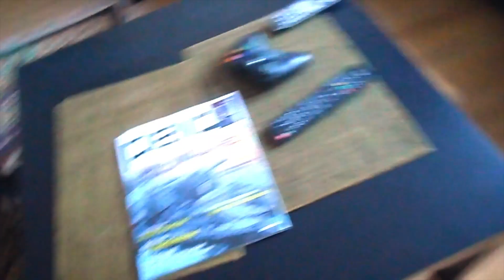AUTUMN is HERE with new EXPERIENCES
Autumn has come with new experiences, beautiful colors and a bunch of wanderlust. Is it autumn already where you live? When does it usually start?

Music used in this video: FASSounds - Cinema

If you like the music I use in my videos, check out Artlist!

GEAR:
Fujifilm X-T30

Questions, suggestions and feedback are always welcome!